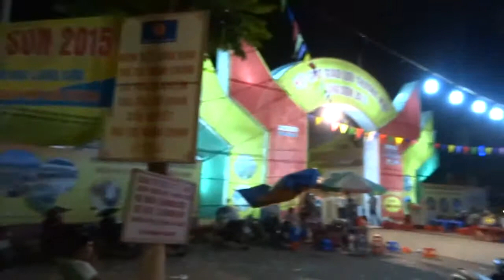จังหวัดหลั่งเซิน Lang son vietnam nightlife